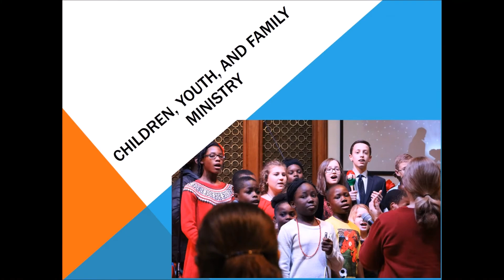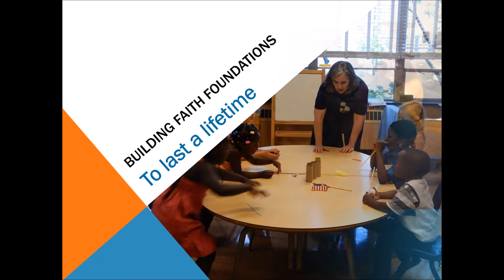CYF Stewardship 2018